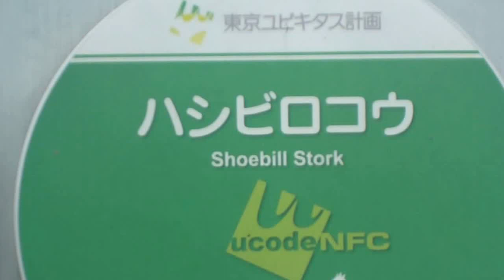shoebill in the Japanese zoo in Tokyo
I took a picture of the large bird raised at a zoo in Tokyo.
It's famous as the bird which doesn't move even in the park and a popular animal.